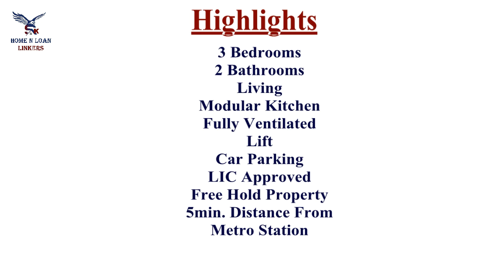3BHK|| 100 SQ YDS|| LIC Approved|| Very Spacious|| Free Hold Property|| Near Metro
3BHK|| 100 SQ YDS|| LIC Approved|| Very Spacious|| Free Hold Property|| Near Metro

New 3 BHK Flat Near Metro Station, Uttam Nagar

Dear home seekers,
Thanks ton for paying attention to this video.
We have brought to you ready-to-move and under construction flats for sale in the location of Uttam Nagar, Nawada, Dwarka Mor, Tilak Nagar, Janak Puri and Palam we have 1 BHk flat for sale, 2 Bhk flat for sale,3 BHK flat for sale, and 4 BHK flats for sale and so on.

Also would like to bring in notice that we have flats for sale near metro as well, and flats which are for sale are covered with the Home loan facility from LIC Housing and all NBFC.
Properties which we are proposing to Sale are built with the Best quality materials, durable and long-lasting.

1. Pay Only Rs 11000/ rest on Loan.
2. Brand new Ready to Move in Flat.
3. Fall ceiling and texture paint in all rooms.
4. Well connected from Bus stop, cycle rickshaws, and auto rickshaws.
5. Modular Kitchen
6. Reserved  Parking
7. Very Nearby From School, Hospital and Market.
8. Road Facing Flat with Beautiful Balcony.
9. Walking distance from Metro Station.

People also searched
Independent 2 BHK Flat in Dwarka Mor
Independent 2 BHK Flat
Cheapest 2BHK Dwarka Mor
Dwarka Mor Property
Cheapest 2bhk flat In Uttam Nagar
Uttam Nagar flat
cheapest flat in uttam nagar
builder floor in uttam nagar
best property
Dwarka mor Flats
Cheapest 3BHK Flat In Delhi
Uttam Nagar Property
fully furnished flats
flat in uttam nagar
home for sale in delhi
builder floor in delhi
Property video in delhi

3bhk dwarka mor
3 bhk dwarka mor
3 bhk flats in dwarka mor for sale
3 bhk flats in dwarka mor metro station
dwarka mor 3 bhk flats
dwarka 3 bhk
dwarka 3 bhk flat
3 bhk builder floor in dwarka mor
3 bhk house price in india
3 bhk in dwarka mor
dwarka 3 bhk flats
3 bhk flats in dwarka mor delhi
3 bhk flats near dwarka mor metro station
3 bhk flat in dwarka mor
3 bhk flat in dwarka mor for sale
dwarka 3 bhk flat price
three bhk flat in dwarka
dwarka 3bhk
dwarka 3 bhk buy
3 bhk dwarka delhi
3bhk uttam nagar
3 bhk uttam nagar
floor 3bhk uttam nagar
3 bhk flats in uttam nagar for sale
3 bhk in uttam nagar east
3 bhk house in uttam nagar
uttam nagar 3 bhk furnished
3 bhk at uttam nagar
uttam nagar 3 bhk flat price
3 bhk builder floor in uttam nagar
3 bhk builder floor in uttam nagar west
3 bhk in uttam nagar delhi
3bhk flat in delhi uttam nagar
3bhk flat in uttam nagar east
3 bhk floor in uttam nagar
3 bhk floor uttam nagar near metro station
3 bhk flats in uttam nagar near metro station
3bhk flat in uttam nagar
3 bhk in uttam nagar
3bhk floor in uttam nagar
3 bhk flat in uttam nagar delhi
3 bhk flat uttam nagar
3 bhk flat in uttam nagar west
3bhk in delhi
3bhk in delhi ncr
flat 3bhk in delhi
3bhk house in delhi
3 bhk flats in dwarka delhi
buy 3 bhk in delhi
3 bhk flat in new delhi
3 bhk in delhi price
3 bhk price in delhi
3 bhk price
3 bhk house price in india
3 bhk builder floor in delhi
cost of 3bhk flat in delhi
cost of 3bhk flat in dwarka delhi
3 bhk flats in delhi on emi
3 bhk in delhi
3 bhk in delhi ncr
3 bhk in delhi under 80 lakhs
3 bhk in delhi west
3 bhk house in delhi
3 bhk in delhi for sale
3 bhk flat in dwarka delhi for sale
3bhk flat in delhi price
3bhk flat in delhi ncr
3bhk house delhi
3 bhk flats in delhi lowest price
3bhk flat in delhi under 60 lakhs
3 bhk flats in delhi with loan facility
3 bhk in new delhi
3 bhk house in delhi ncr
3 bhk flats in Dwarka Mor delhi
100 sq yard 3BHK
100 SQ Yards
3BHK 100 गज
100 गज का 3bhk floor
Dwarka Mor 100 sq yds
3BHK in uttam nagar